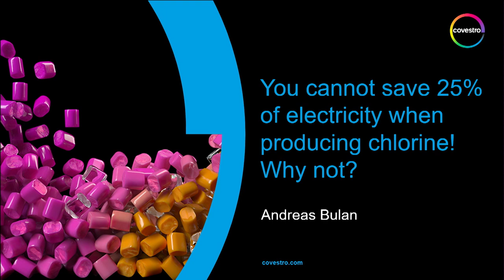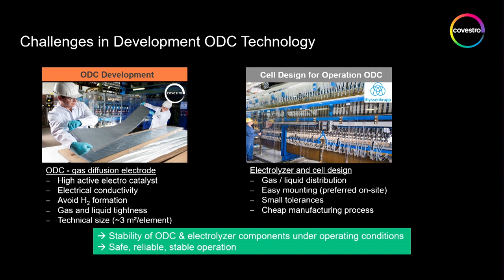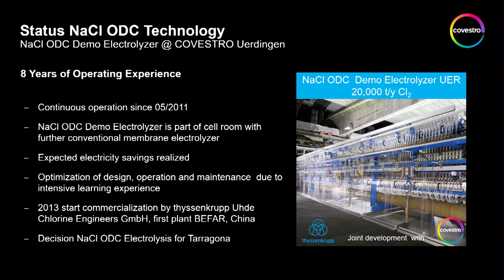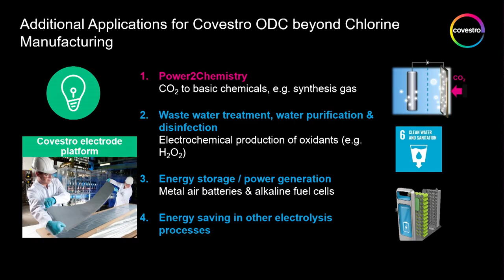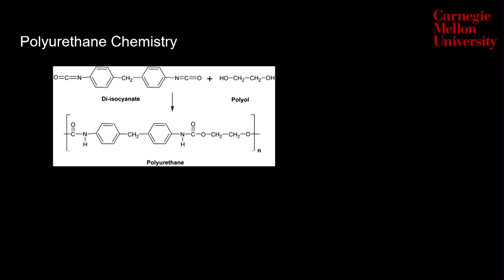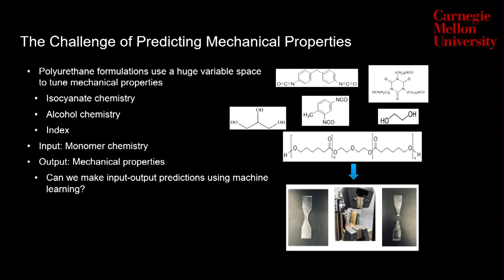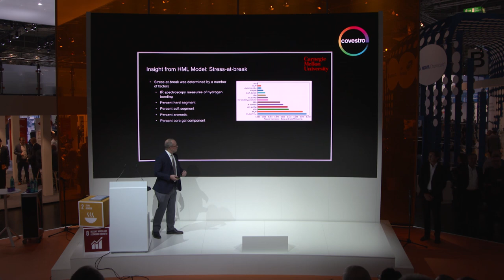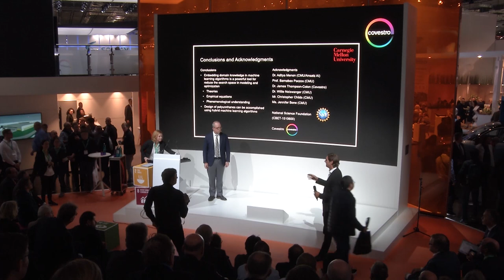K 2019 Stage: Science Celebration presented by Covestro Chief Commercial Officer Sucheta Govil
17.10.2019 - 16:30